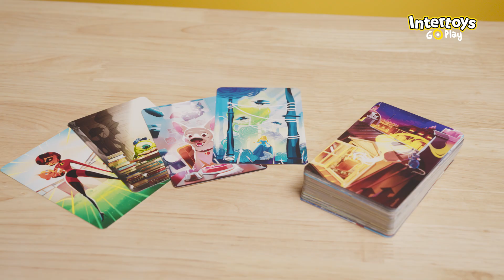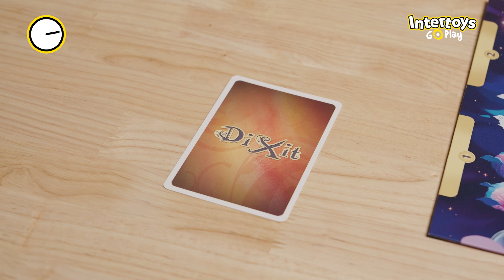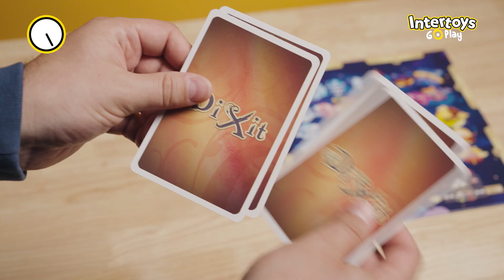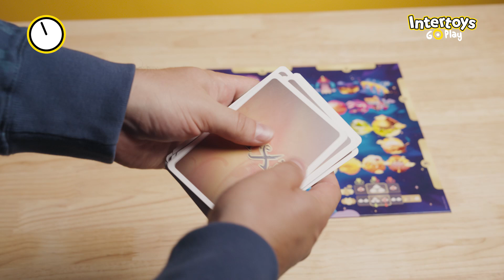Hoe Speel Je DIXIT DISNEY in 3 MINUTEN | Intertoys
Dixit Disney is een magisch spel waarin we gaan vertellen, interpreteren en raden - en dat allemaal in Disney thema! Benieuwd hoe je Dixit Disney speelt?

In onze speluitleg in 3 minuten vertellen we je alles wat je moet weten om het spel Dixit Disney te kunnen spelen. Van de spelinhoud tot de spelregels, het spelverloop en natuurlijk hoe je het spel kunt winnen!

Benieuwd naar hoe je een ander bord- of kaartspel speelt? Bekijk dan onze andere speluitleg in 3 minuten video’s!